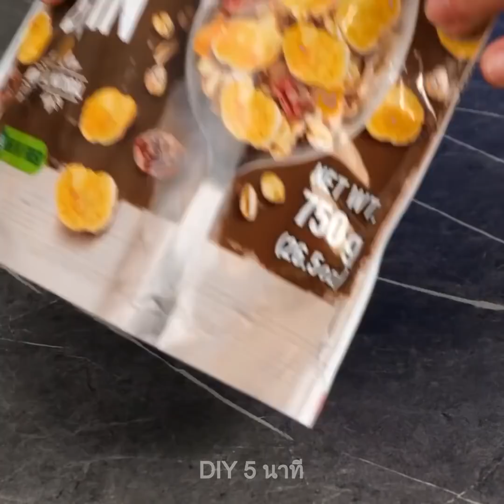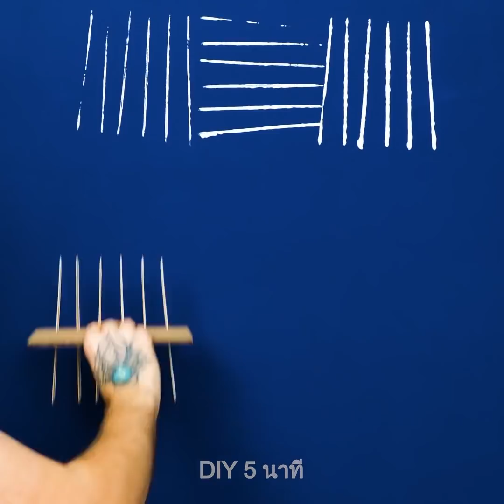25 ไอเดียบรรเจิดที่จะช่วยให้คุณประหยัดได้ทั้งเงินและเวลาโดยไม่ยุ่งยาก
เทคนิคฉลาดๆที่คุณต้องลองหากคุณต้องการให้ชีวิตง่ายขึ้น

   คุณต้องการเรียนรู้เคล็ดลับในชีวิตง่ายๆและรวดเร็วที่จะทำให้คุณสามารถประหยัดได้ทั้งเงินและเวลารวมถึงลดความยุ่งยากให้คุณได้มั้ย? เพียงแค่หยิบจับดัดแปลงทุกอย่างรอบตัว แล้วปัญหากวนใจต่างๆก็จะหมดไป และที่ดีที่สุดคือ คุณไม่จำเป็นต้องใช้เงินเลย เพราะมันแค่อาศัยความคิดสร้างสรรค์และฝีมือในการประดิษฐ์เล็กๆน้อยๆจากคุณเท่านั้น
   หากคุณต้องการหั่นส้มโอ หรือผลไม้ตระกูลส้ม รวมถึงตระกูลมะนาวต่างๆ คุณสามารถทำได้ง่ายๆ โดยการใช้กรรไกรเท่านั้น
   บางครั้งเวลาไปชอปปิ้งแล้วคุณต้องถือของหนักๆ มันช่างไม่สบายเอาซะเลย โดยเฉพาะบริเวณนิ้วและฝ่ามือของคุณ ดังนั้นเพื่อแก้ปัญหานี้ คุณสามารถแก้ไขได้ด้วยการสะพายหูของถุงไว้ที่ไหล่ทั้งสองแทน
   และถ้าหากคุณเผลอเทผลิตภัณฑ์ที่เป็นน้ำลงบนฝ่ามือออกมาจากขวดมากเกินไป -(ไม่ว่าจะเป็นแชมพู,ครีมนวดผมหรือครีมอาบน้ำ) ฉันจะสาธิตเทคนิคง่ายๆในการทำให้มันกลับเข้าไปในขวดได้เหมือนเดิม
   นอกจากนั้น ฉันก็จะสาธิตเทคนิคเกี่ยวกับการชอปปิ้งและถุงใส่ของต่างๆที่จะมีประโยชน์ต่อคุณ ยกตัวอย่างเช่น คุณสามารถใช้เชือกมัดขวดน้ำอัดลมหลายๆขวดรวมกันเพื่อให้หิ้วได้สะดวก และอีกหลายๆอย่าง
   รับชมวิดีโอจนจบ เพื่อพบกับเคล็ดลับในครัวที่คุณควรลองทำตามในช่วงฤดูร้อนนี้ รวมถึงงาน DIY สุดสร้างสรรค์อีกมากมาย

Timestamps:
0:29 - วิธีถอดถุงมือยางอย่างถูกวิธี
3:34 - เทคนิคที่จะช่วยให้คุณประหยัดเวลาอย่างเหลือเชื่อ
7:06 - วิธีง่ายๆในการทำความสะอาดรองเท้ากีฬา
9:16 - ที่เก็บรองเท้า DIY สุดอัจฉริยะ
11:47 - หูจับลิ้นชัก DIY